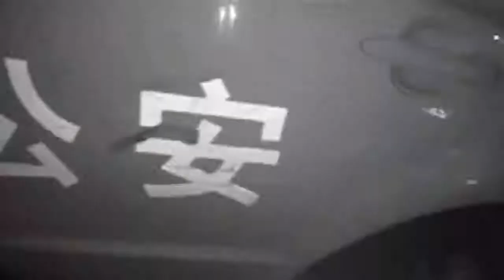深圳孕妇当街遭抢被推倒在地 外卖小哥“尾随”歹徒协助警方破案